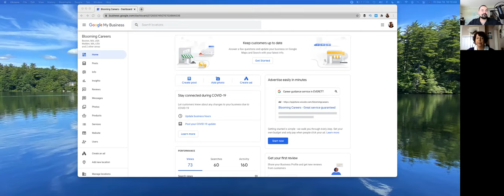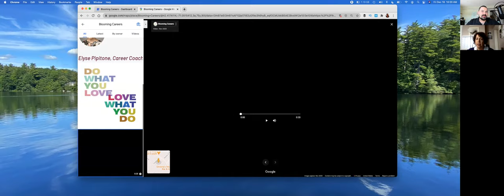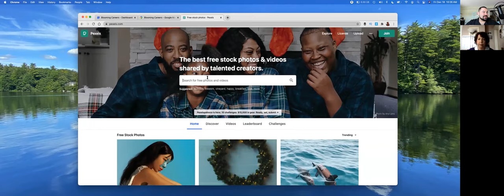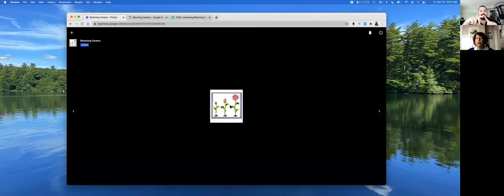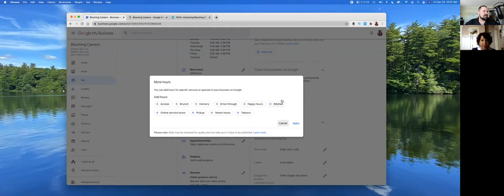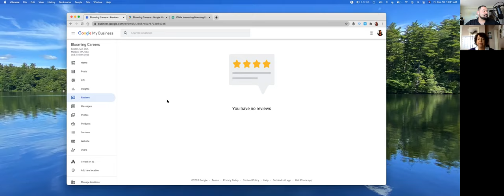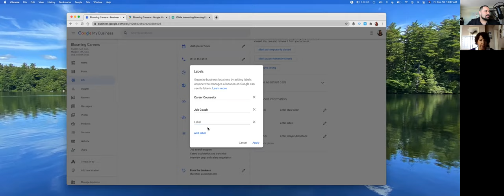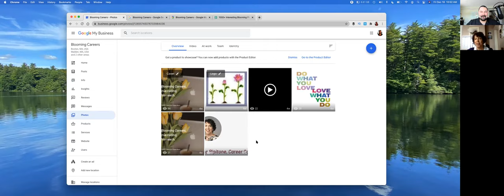Bigger Better Biz Blueprint Marketing Strategy: Blooming Careers & Google My Business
Join Bryan Caplan as he dives into a Bigger Better Biz Blueprint Strategy Session with Elyse of Blooming Careers, a career coaching business in Boston, MA.

Together, Bryan and Elyse will look at Google My Business and uncover tricks for driving more clients her way.

What is a Blueprint Strategy Session?

When the COVID-19 Pandemic began, our team at Bryan Caplan Marketing realized we had a responsibility to help as many smallbusinessowners as we could. With that mission, we began the Bigger Better Biz Free Marketing Community and started offering Free Blueprint Strategy Sessions.

A Blueprint Strategy Session is a free 30-minute marketingstrategy session with a member of the Bryan Caplan Marketing team. On this 30-minute call, we can go over any element of your marketing

• GoogleMyBusiness / Local SEO
• Video / YouTube
• Blog Content and more

We'll be recording the session so that you can have it and use it to help build a bigger, better business. We'll also be sharing the recorded session with members of the marketing community so other business owners can learn and grow from our marketing tips for beginners.

What is Bryan Caplan Marketing?

Bryan Caplan Marketing is a digital marketing agency with offices in New Hampshire and Florida. We've been in business since 2010 and have consulted and coached thousands of marketers in that time. Our marketing services include:

• Squarespace Web Design
• WordPress Web Design
• Constant Contact Email Marketing
• YouTube Channel & Video Optimization
• Google My Business Coaching & Management
• Online Reviews & Reputation Management
• Local Search Listing Management
• Google Analytics / Google Tag Manager Setup
• Unbounce Landing Page Design
• Pay-Per-Click Advertising (PPC)
• Graphic Design
• Professional Speaking
• Marketing Workshops & Keynotes